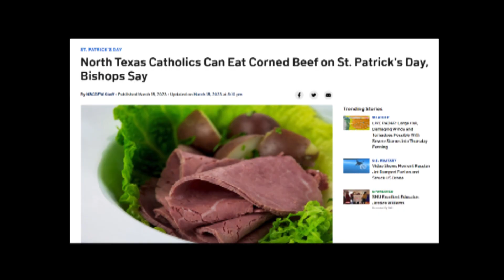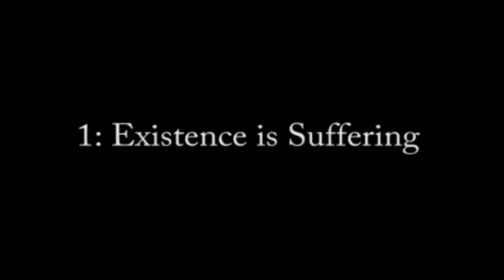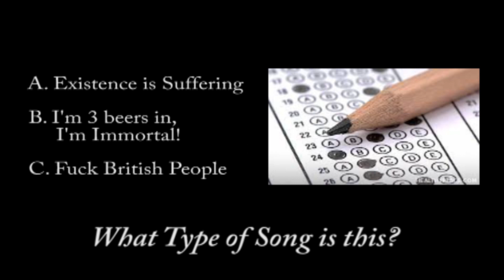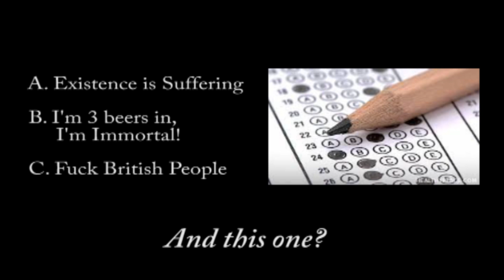Irish Music Slaps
doodly doodly doo. I celebrate Saint Patricks Day too. I think next ill make my famous aSMR roleplay.